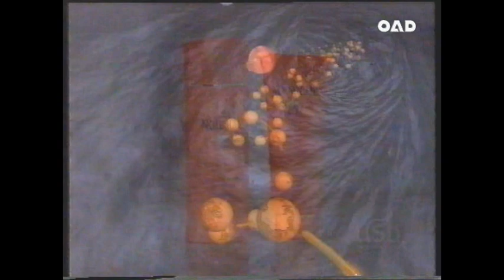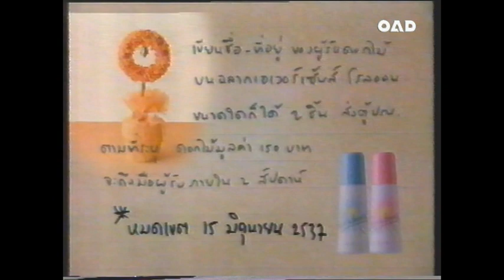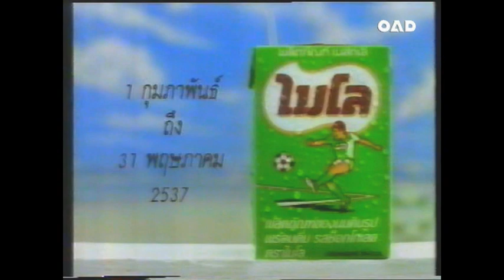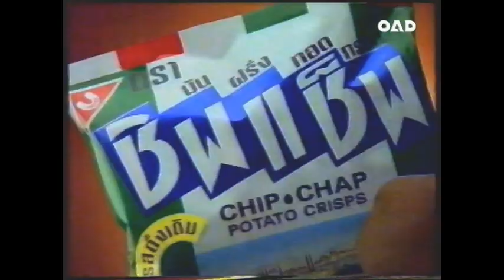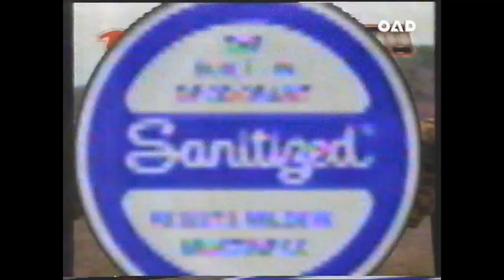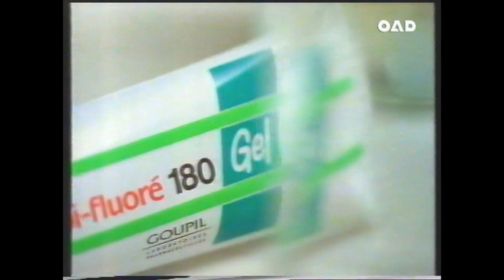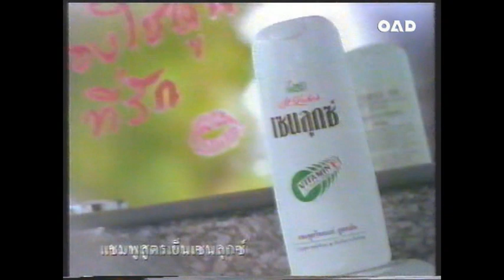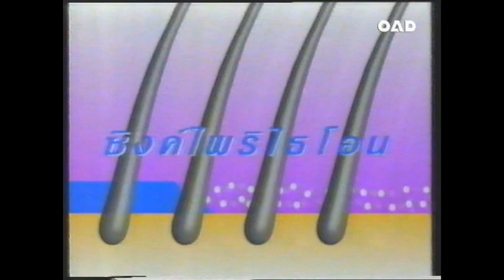โฆษณา 2537 17082561